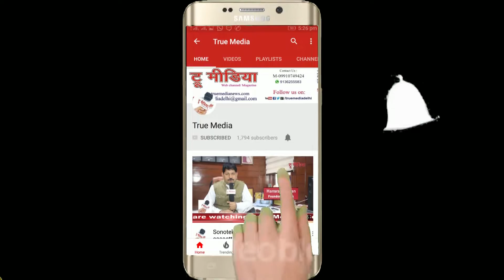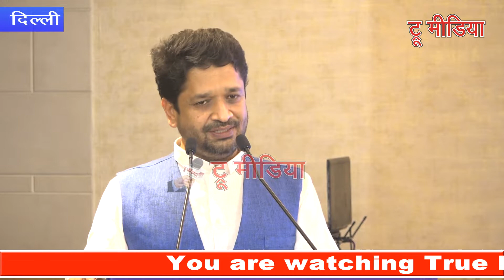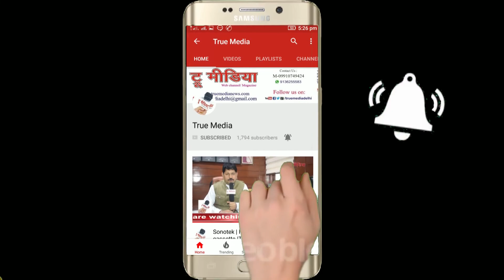khushdeep Bansal | खुश बू-ए-खुलूस | ग़ज़ल योगी- Dixit Dankauri | Birthday Celebration | True Media